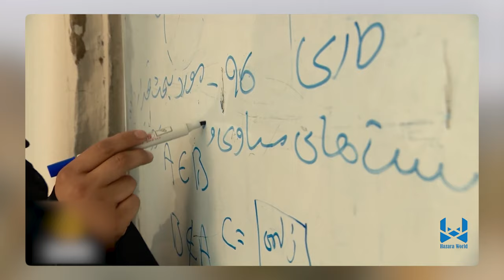Hazara World 6pm News 9 September خبرهای ساعت شش هزاره ورلد ۱۹ سنبله ۱۴۰۳